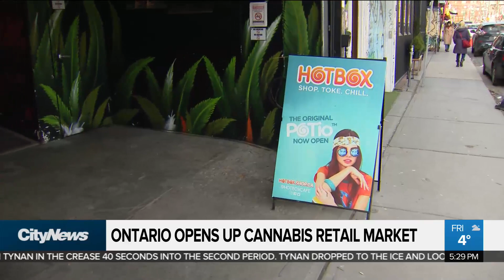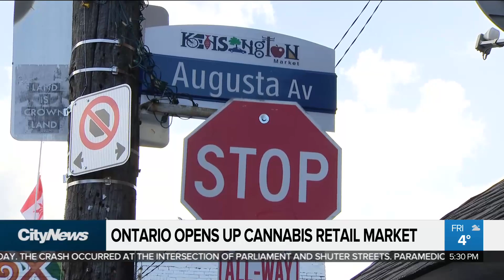Ontario scraps cannabis store lottery system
Ontario's cannabis retail lottery is going up in smoke. Faiza Amin speaks with the Alcohol and Gaming Commision of Ontario about the changes coming next year, and one lawyer who says the system overhaul is long overdue.